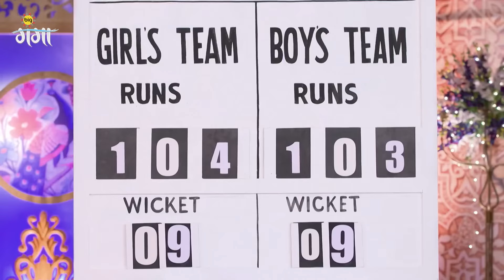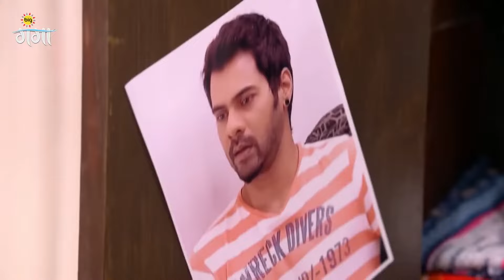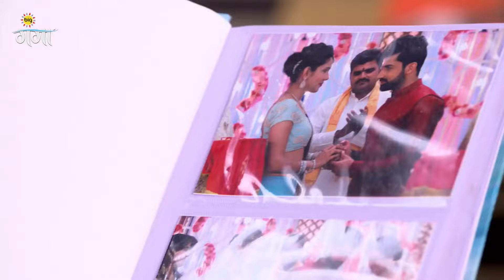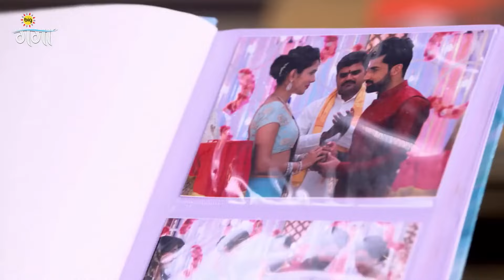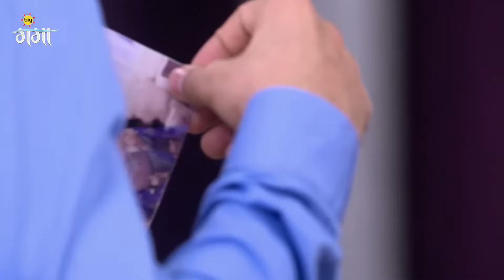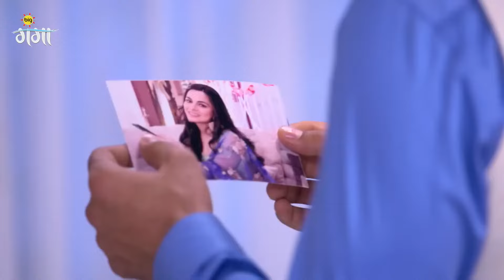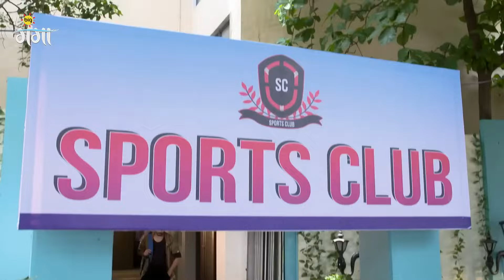Rishabh Preeta के परिवार की मदद करता है | Kundali Bhagya | Full Ep. 12 | Zee Ganga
The popular Romantic Serial KundaliBhagya telecasted on ZeeGanga played by the popular actors ShraddhaArya DheerajDhoopar AnjumFakih ManitJoura. In this Episode you will see, The women's team wins the cricket match. Deepak misbehaves with Preeta. Rishabh books Kumkum Bhagya marriage hall for his engagement to help Preeta's family. Preeta defends Karan against a few girls

Star Cast : Shraddha Arya, Dheeraj Dhoopar, Anjum Fakih, Manit Joura
Characters
Episode No : Rishabh Preeta के परिवार की मदद करता है

The viewers who watched KundaliBhagya have also watched other ZeeGanga Serials